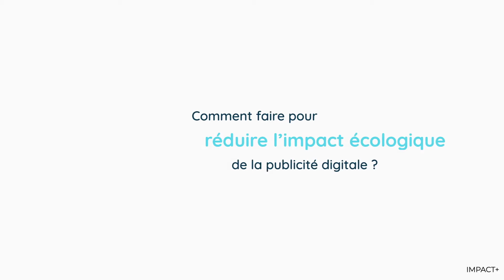Nuit des Rois 2021 - L'OR dans la catégorie ESPOIR : Impact +